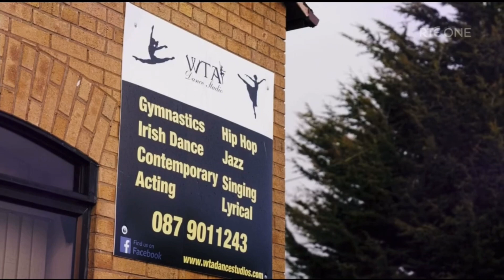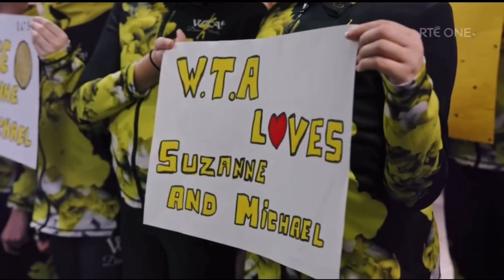The Final: Suzanne’s Showdance